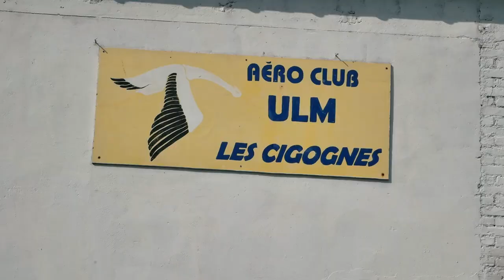Vol en ULM sur le Dunkerquois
De l' aérodrome des Moeres en passant par la plage et Bergues en ULM. Un voyage dans les nuages que je conseille à tout le monde
Merci à :
Les dunes de Flandre: